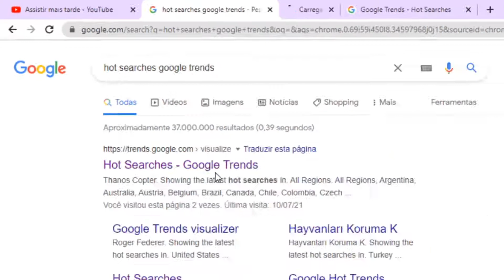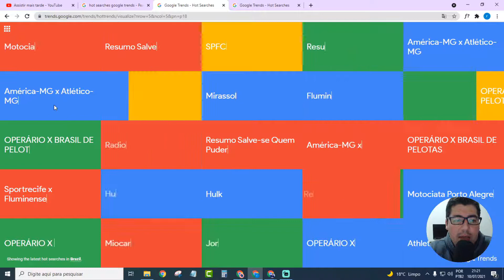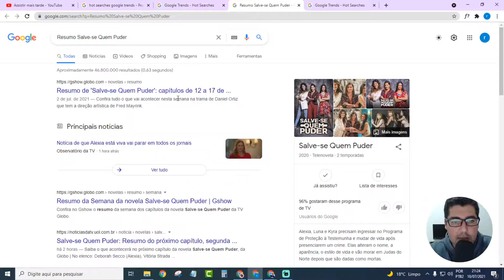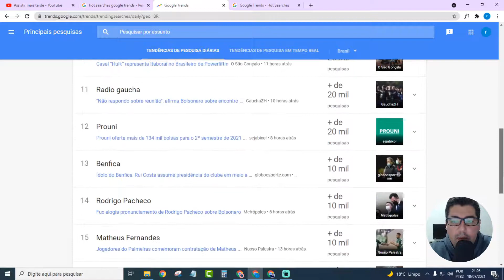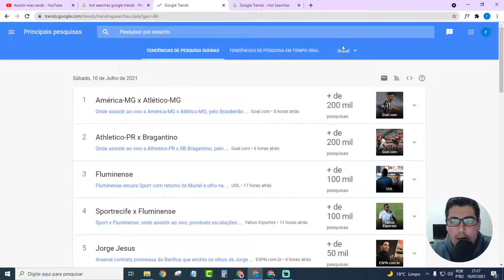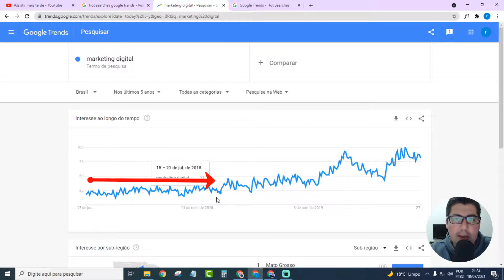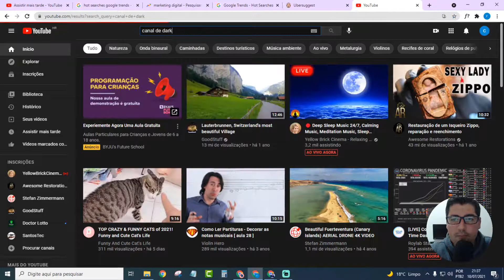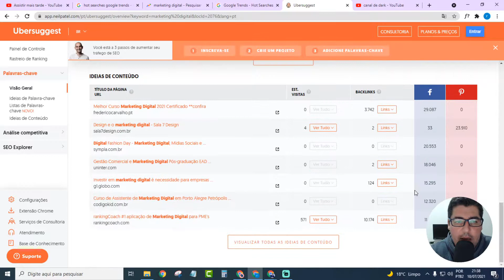Como Descobrir os Termos de Pesquisa mais Procurados no Google Trends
Neste vídeo vou te mostrar Como Descobrir os Termos de Pesquisa mais Procurados no Google Trends

1) O que é um canal dark?

Um canal dark é um canal de Youtube onde o real dono não aparece em momento nenhum de seus vídeos, ele fica Oculto e não tem nada errado com isso.

2) Como Ganhar Dinheiro Com Canal Dark?

Canal dark são ótimos para ganhar dinheiro online com a monetização do google adsense do YouTube, por ser mais fácil de produzir conteúdos, e ter muito mais disponibilidade de conteúdos, sendo mais fáceis de editar, sendo possível produzir mais vídeos durante a semana.

3) Como Escolher o nicho do seu canal Dark?

A escolha do nicho para o seu canal dark será de grande importância, o nicho nada mais é do que o segmento/categoria do seu canal Dark, eu falo sobre isso nesse vídeo. Escolha nichos que tenha um CPM alto, o cpm é o custo por mil visualizações.

Porque assim você receberá um custo maior por visualizações adquiridas em seu canal. Se você está iniciando com canal dark, não faça mais que 3 canais, pois pode ficar muito corrido para você dar conta de tantos vídeos.

4) Quais são as Vantagens de ter um canal Dark?

As principais vantagens de ter um canal dark são:

- Você não precisa aparecer;
- Não precisa ser especialista no seu nicho;
- Tema Mais disponibilidade de conteúdo;
- Consegue postar mais vídeos diariamente pelo fato de ter muito conteúdo;
- Consegue ter mais do que 1 canal e juntar o faturamento de todos eles

Muitas pessoas estão ficando milionárias com canais dark porque você consegue ter vários canais de determinadas categorias diferentes e se você escolher nichos com “CPM” alto, terá um faturamento muito bom no final do mês com todos os canais.

Mas é sempre bom lembrar, Você precisa ter frequências nas postagens de seus vídeos porque sua audiência irá acompanhar você.

5) Como ganhar dinheiro com canal Dark?

Atenção: só recomendo cursos que eu tive acesso e estudei. Isso eu acho ser fundamental para fazer indicações. Não recomendo cursos ou materiais que eu não testei ou validei. estou continuamente estudando para mais cursos para recomendar a vocês.

👉 Aprenda a Ganhar dinheiro com vídeos no Youtube, eu indico DOIS cursos para você aprender a trabalhar com Youtube, segue abaixo os links: